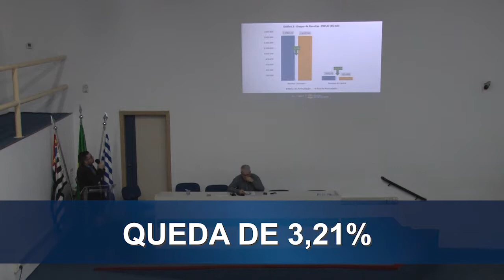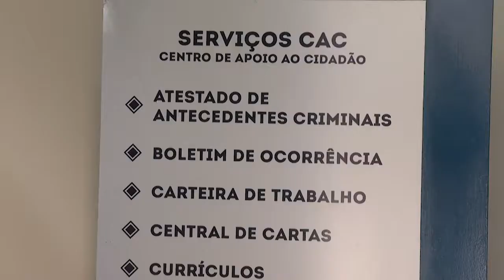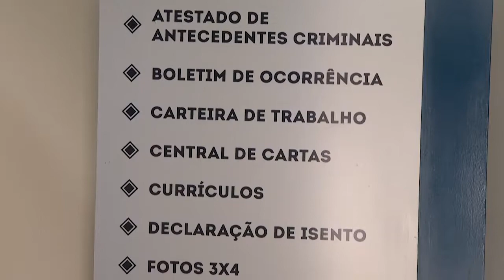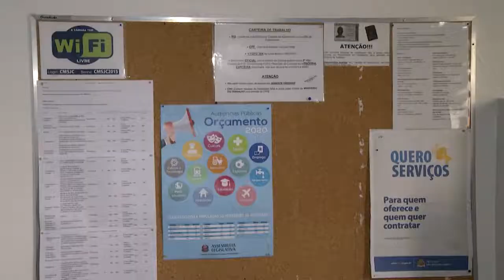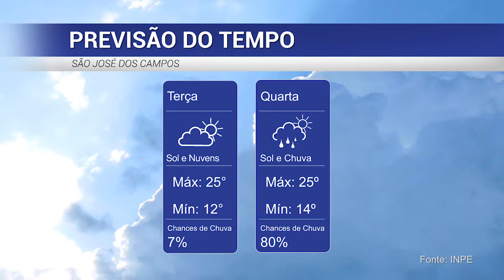BOLETIM LEGISLATIVO - 24/9/2019